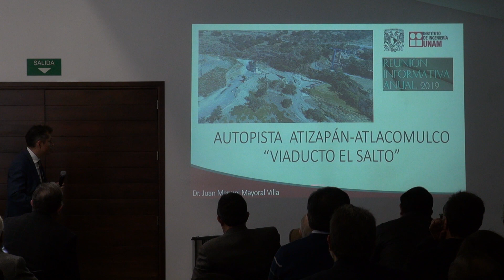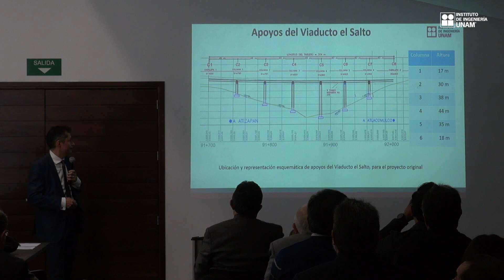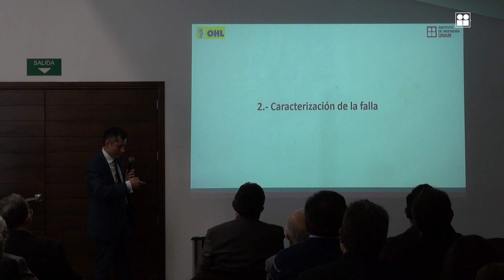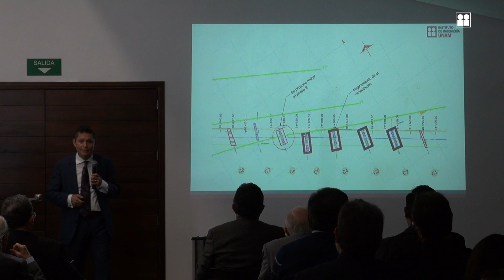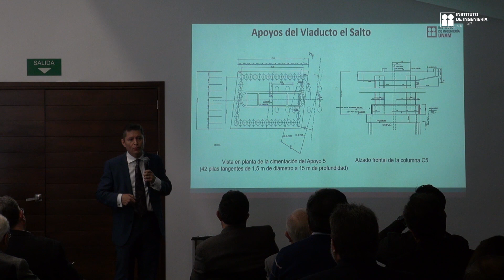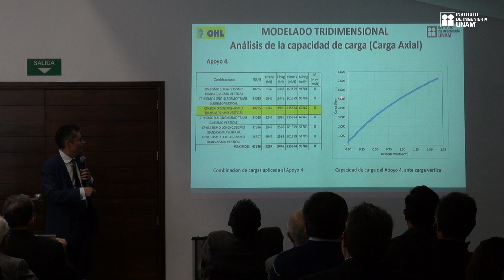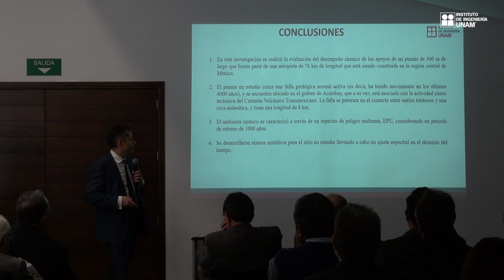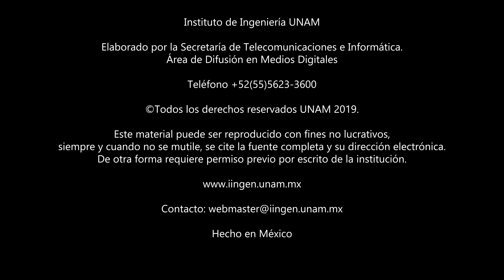Sistema de protección sísmica de la cimentación de un puente que cruza una falla activa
Juan Manuel Mayoral Villa
En este trabajo, se presenta la evaluación del desempeño geotécnico, sísmico y estructural, de los apoyos de un puente de 300m de longitud, que atraviesa una falla normal activa.